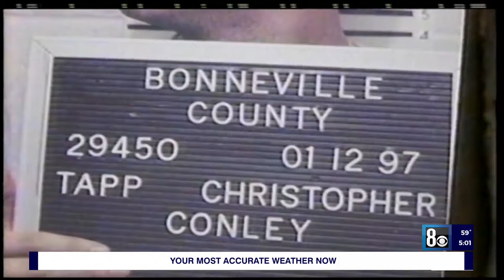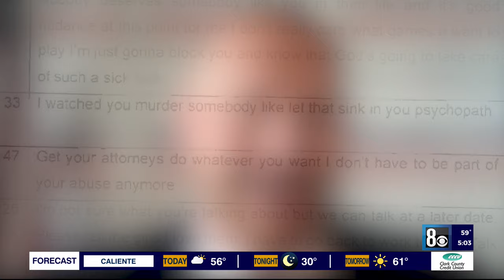Las Vegas Strip death first reported as a "fall." Now a former politician is accused of murder.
Daniel Rodimer, 45, turned himself in at a downtown Las Vegas jail Wednesday night. Las Vegas Metro police said through phone calls and text messages, they learned Rodimer assaulted Tapp in a Resorts World suite because he was upset Tapp offered his adult stepdaughter cocaine.